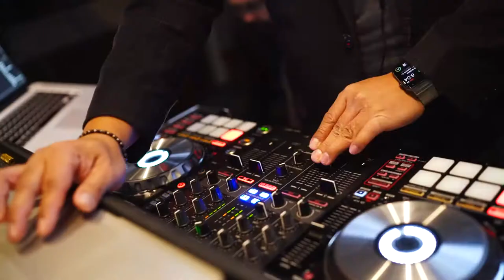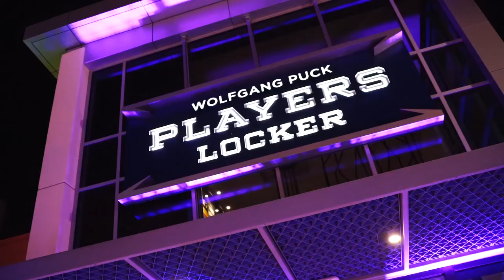Wolfgang Puck "Players Locker" - Grand Opening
Wolfgang Puck and The Las Vegas Golden Knights bring you "Players Locker" located in Downtown Summerlin.